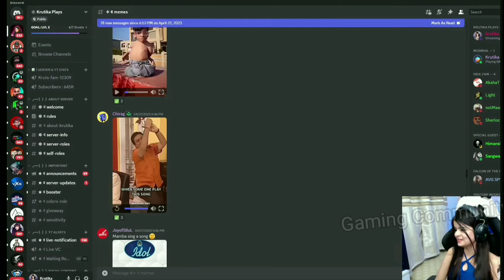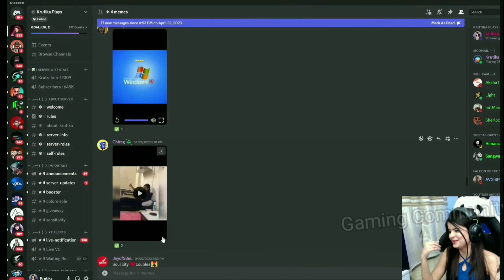Krutika React on Discord Memes 😂🥵|Krutika Plays | s8ul| Reaction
soruce - @KrutikaPlays